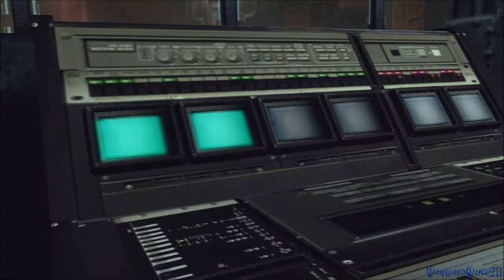Let's Play Resident Evil 6 - Jake | Chapter 5-1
After being held prisoner by whoever, we are freed. And we need to find our way out of here.